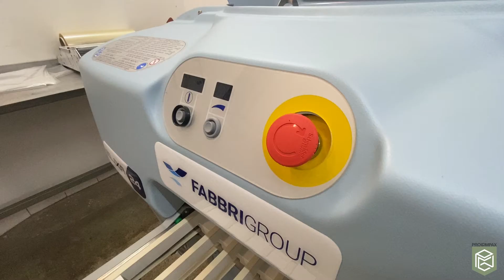Elixa 24 Stretchfóliázó gép telepítése és beüzemelése.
Ideális választás friss hús és zöldségek strechfóliába történő csomagolására.